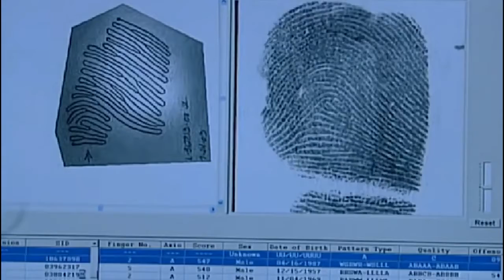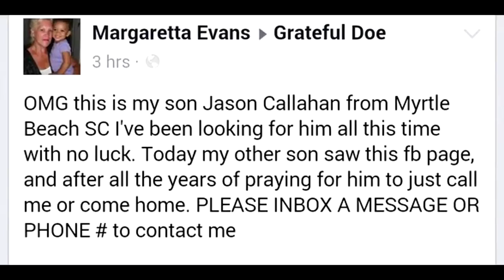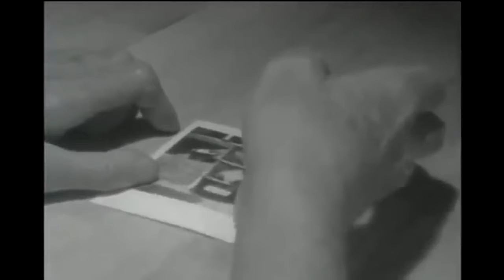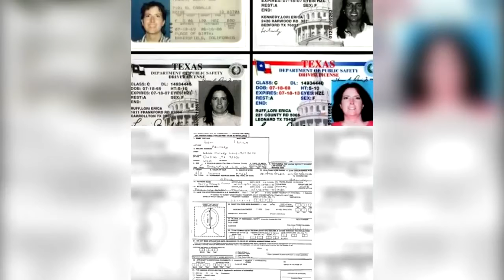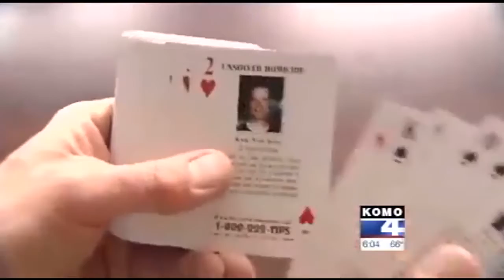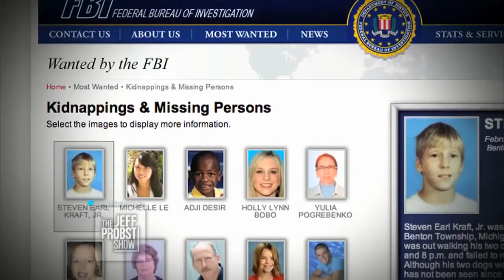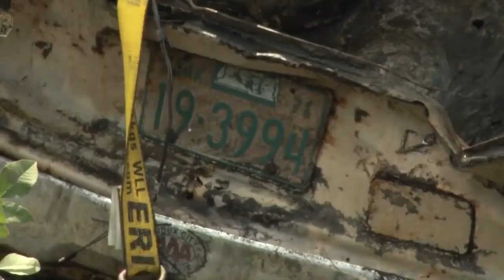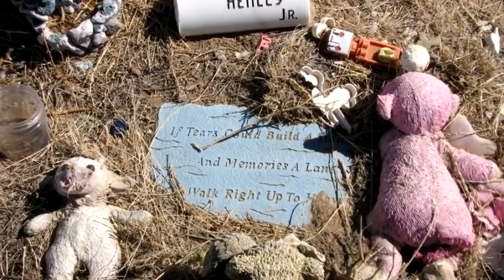10 Unsolved Mysteries That Were Finally Solved